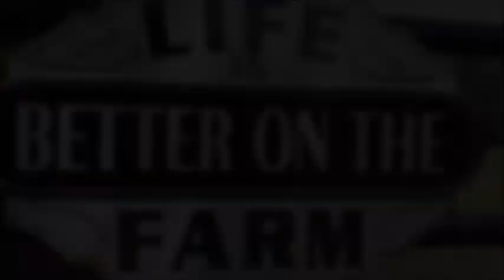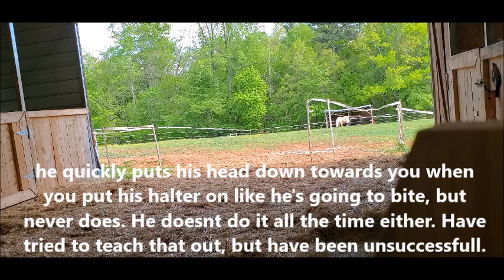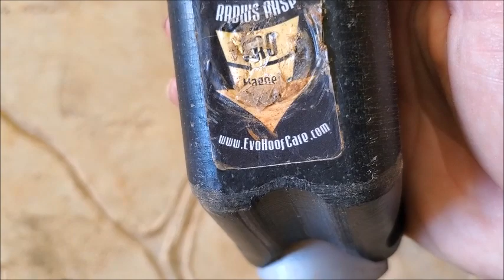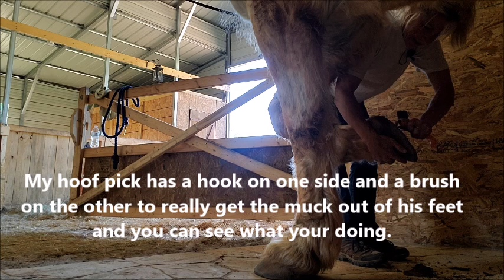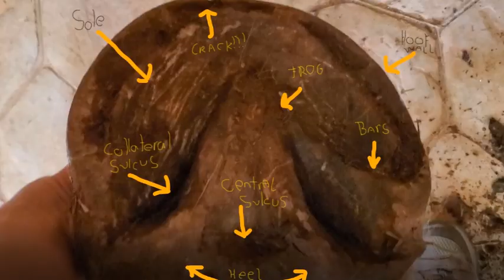Cracks in a Draft Horse Hoof Wall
Jarvis developed a crack in his hoof that was discovered by his farrier last trim. Here's what I do to maintain it to ensure it does t get worse.

Summerfield Draft Horses is a small horse farm located in East Bend, NC where we save Draft horses from the slaughter pipeline using our own funds. We retrain them as trail horses and steady field companions in their forever homes..
100% of the profits on your purchase of any Summerfield Farm merchandise through our store on TeeSpring goes straight to helping save these gentle giants.